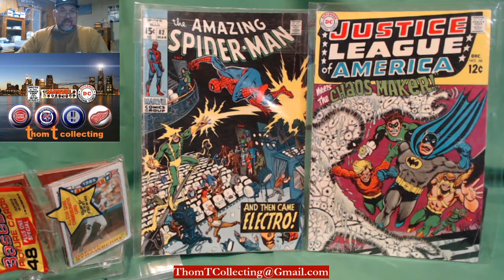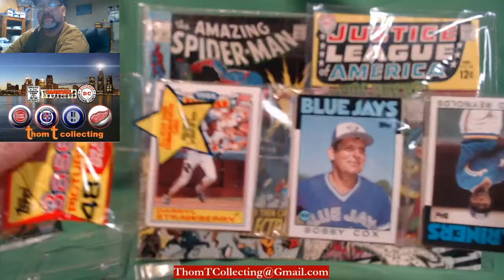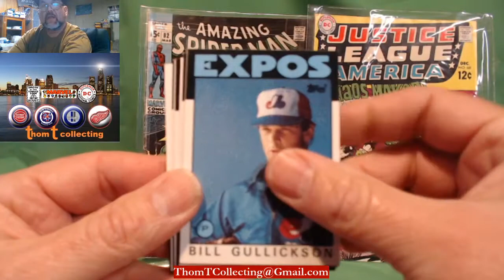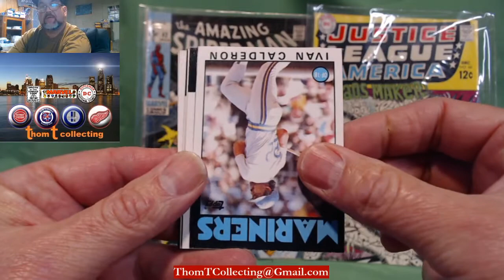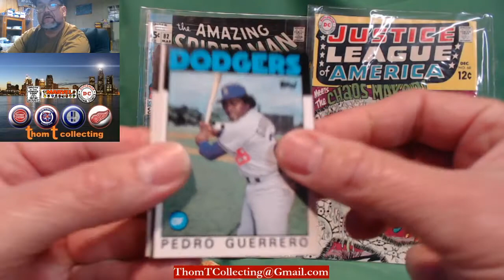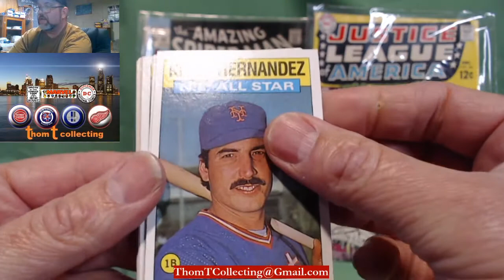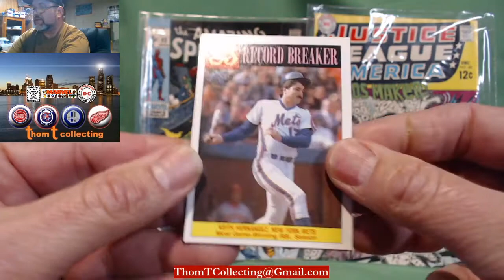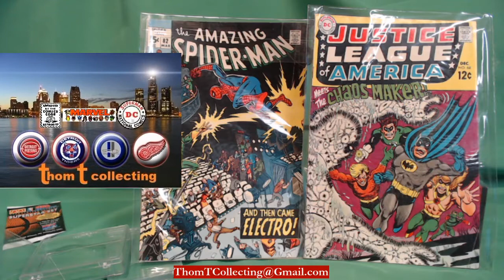Episode 10: Comics and Cards...Together AT LAST! 🦹‍♂️🦸‍♂️ JLA and Spidey + 1986 Topps ⚾ Racktion!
Welcome to another Episode of COMICS & CARDS...together AT LAST! 🦹‍♂️🦸‍♂️

Today ... is your Spidey sense tingling?  JLA saves the day again.  All followed up by a Crisp Box fresh 1986 Topps ⚾ Rackola!!

Keep an eye out for 250 sub giveaway info to come ... soon?  We'll see